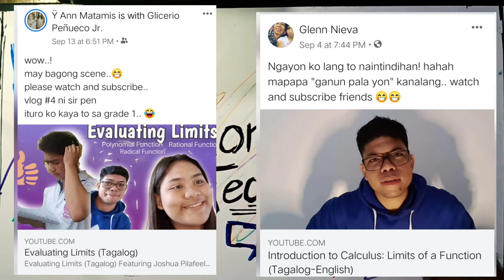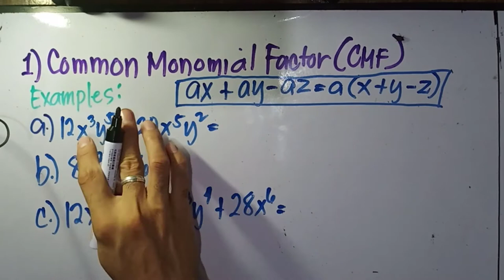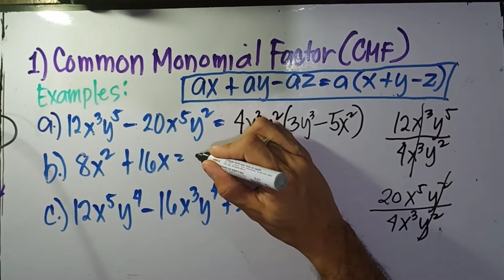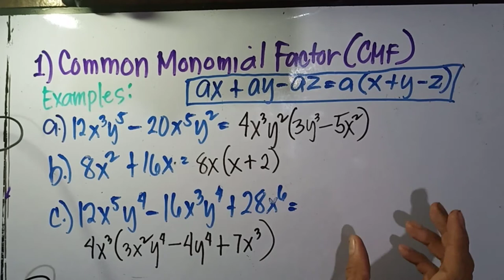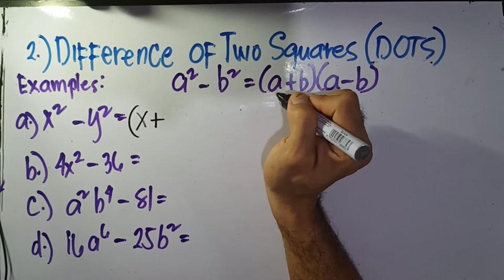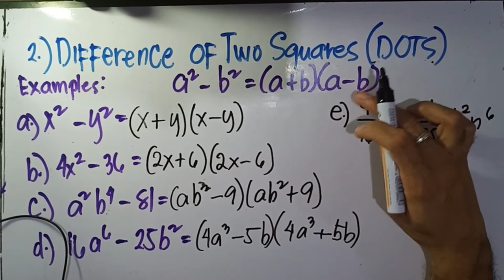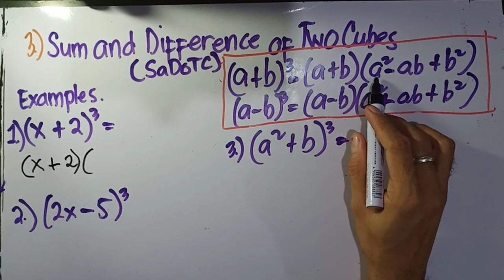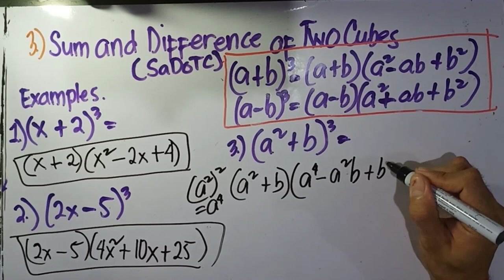Factoring Techniques (Tagalog) Part 1 | Vlog 7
This is a 3 Part Series discussing The different Factoring Techniques

Part 1
Common Monomial Factors
Difference of two Squares
Sum and Difference of two Cubes
Part 2
Perfect Square Trinomial
Trial and Error
Part 3

Shoutout
Akosikvn
Salamat men sa banner😁